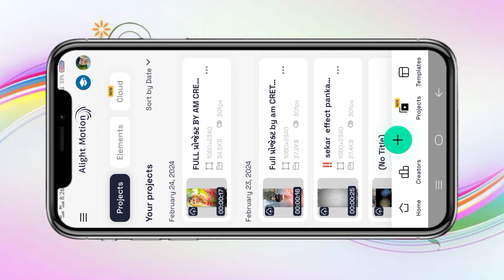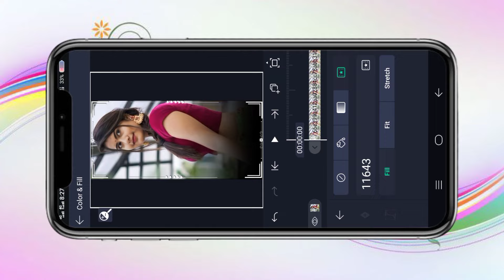🔥Gujaratigujarati status editing✨ alight motionalight motion video editing2024 alight motion video✨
Am CREATION

BOOM BAAM YT
Boombaamyt
alpesh creation
ritesh editing
ritesh edit
ritesh _edi ting
Ret editing
talpeshcreation
ab creation
triteshedi ting
kdk editing
ritesh ediing 2023
naresh editing
el% creation
status_edi ting
alpesh edit
alpesh editing
alightmotion_full _screen_status_e.
gujaratistatusedi ting
laxman editing
Status tutorial
alpesh creation
ritesh editing
alight motion
naresh editing
ab creation
alight motion video